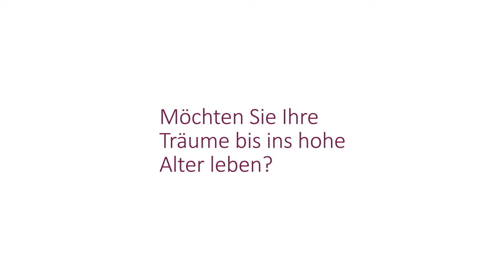Altersrente jetzt rechnen!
Wissen Sie überhaupt, wie viel Geld Ihnen nach der Pensionierung zur Verfügung steht? Der Rentenrechner schafft Transparenz über das Alterskapital - auch bei einer vorzeitigen Pensionierung.